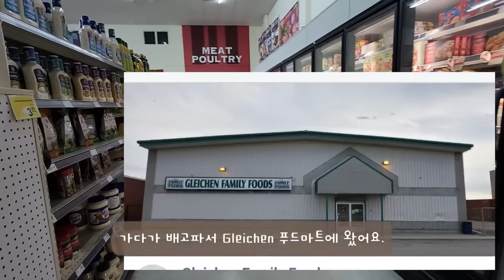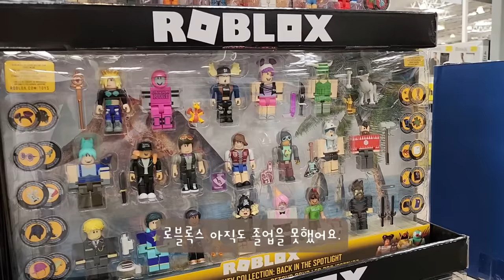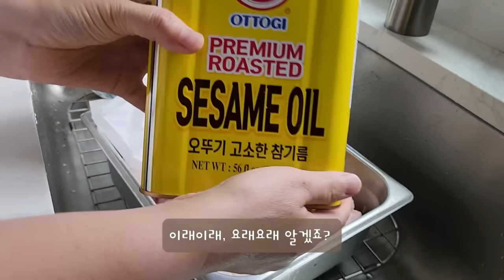CC)시가족 25인분 음식장만하는 캐나다의 흔한 한국며느리